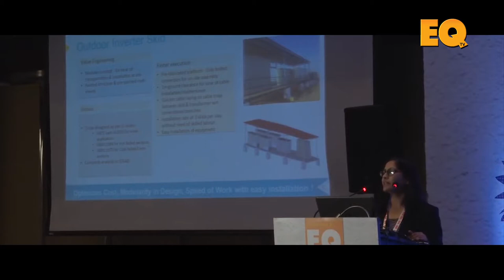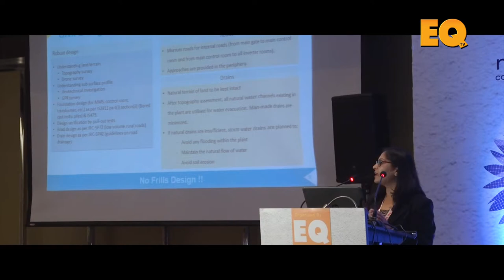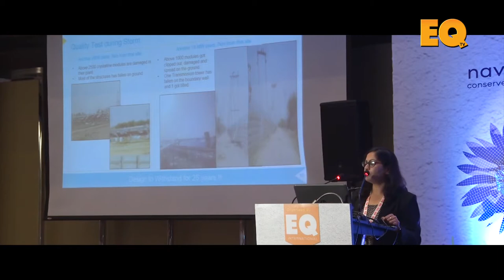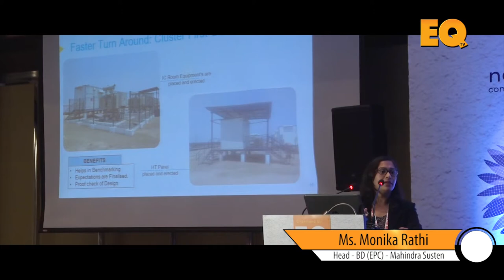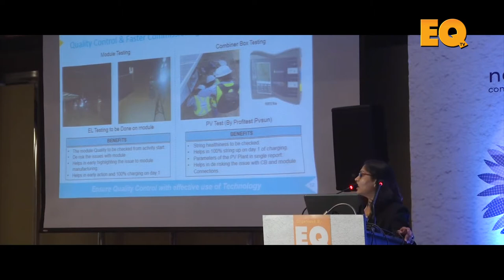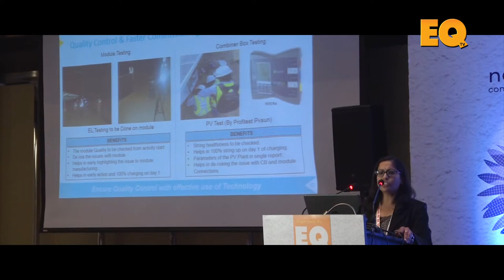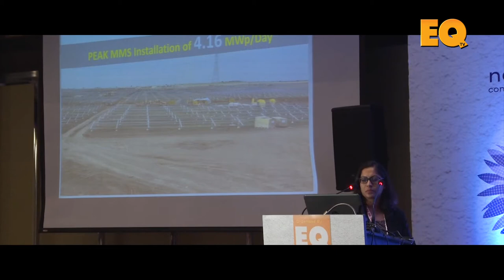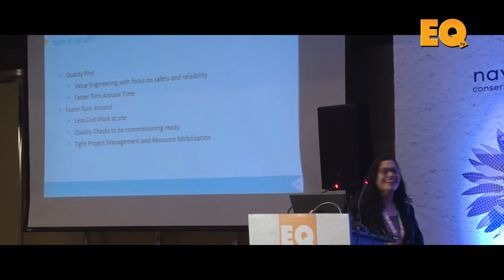EPC Session at EQ Solartech Leadership Summit, New Delhi - Part 1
Panellists -

1. Manish Singhal Head - Business Development (EPC) - Mahindra Susten
2. Ashish Agnihotri Business Development Leader North - Oriano Solar
3. Arul Shanmungasundaram CTO - Tata Power Solar Systems
4. Rajeev Sharma Vice President-O&M - Mytrah Energy
5. Nitesh Madan Regional Head North - Godrej & Boyce Mfg. Co. Ltd
6. Aashu Gupta VP - Ujaas Energy Ltd